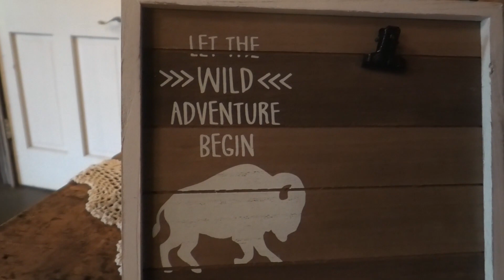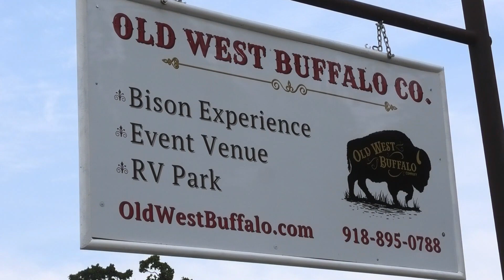Close Encounter With Bison At The Old West Buffalo Company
The Old West Buffalo Company near Pawhuska, Oklahoma provides an opportunity for young and old to experience an opportunity to experience a close adventure with a herd of Bison.

The outfit also offers special events for the public so be sure to take a look at their website to see what adventures are coming up next!